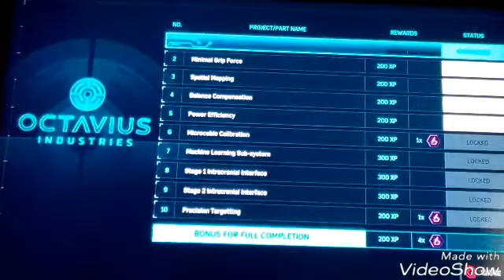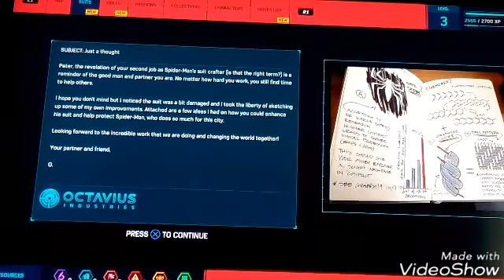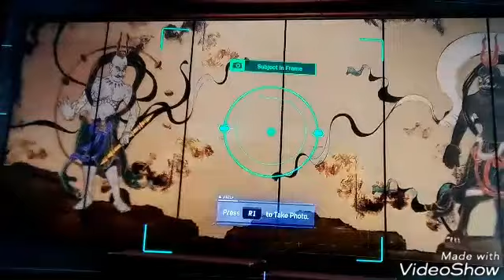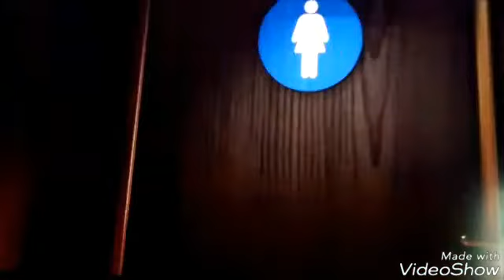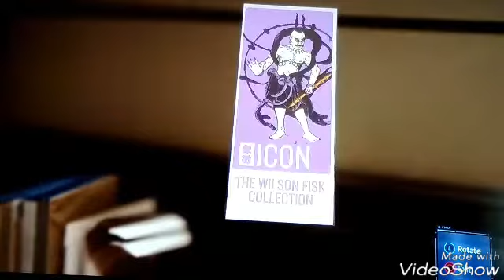Marvel Spider-Man: part 2